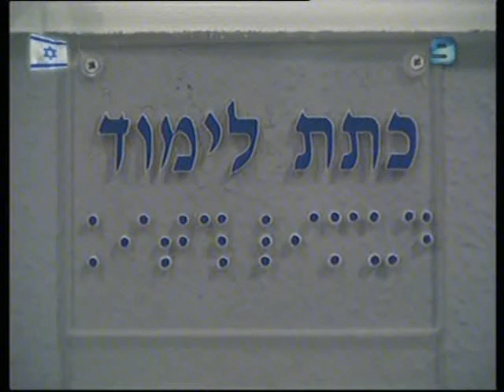Unique Patented Tactile System for the Blind.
Access to computer information: textual, graphical, and contextual. Educational and self-learning materials: maps, geometry, geography, etc. Dynamic games based on tactile perception, animations, gestures. Israeli corporation is looking for partners and investors.